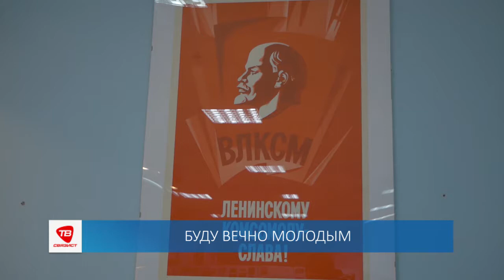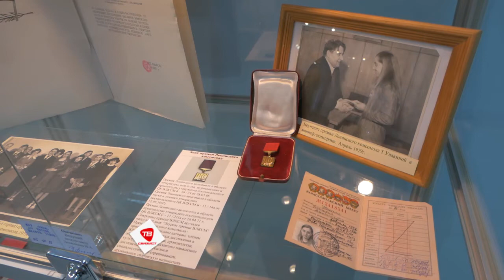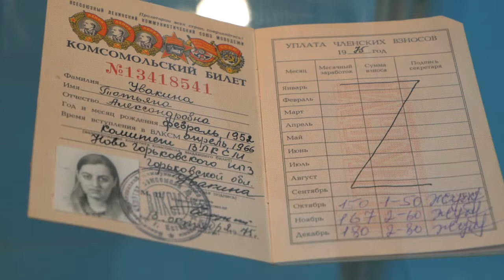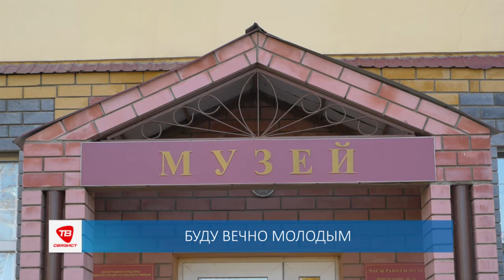НЕ РАССТАНУСЬ С КОМСОМОЛОМ